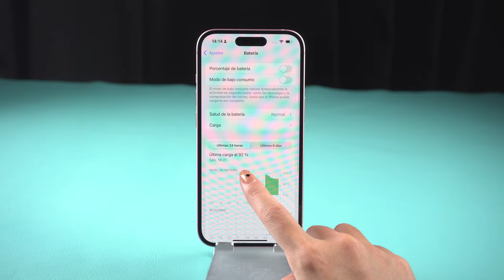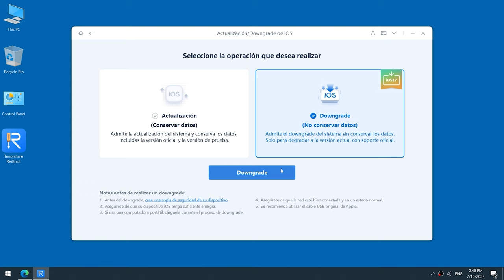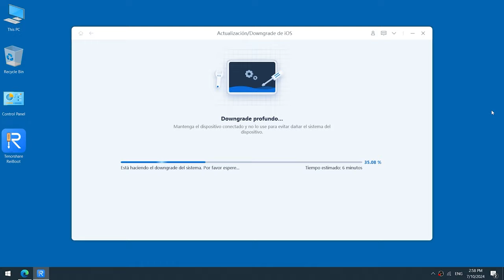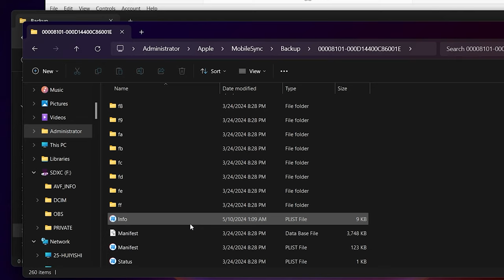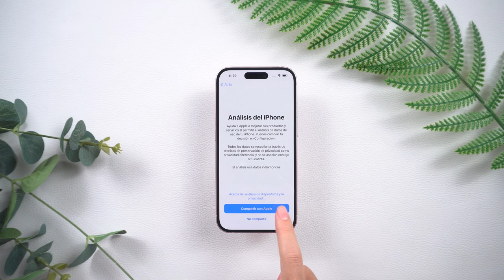Mi iPhone 13/14/15 Se Calienta Mucho tras Actualizar iOS 18 Soluciones faciles y efectivas 2024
👉🏼 Programa n°1 de modo recuperación en iPhone (GRATIS) & reparador de sistema iOS/MacOS

¿Tu iPhone se calienta mucho después de actualizar a iOS 18? En este video, descubre consejos prácticos para mejorar el rendimiento de tu batería y solucionar el problema del calentamiento. ¡No te lo pierdas!

00:00 Introducciones
00:27 Consejo 1: Ajusta el brillo de la pantalla a un nivel más bajo
00:30 Consejo 2: Cerrar Aplicaciones en Segundo Plano
00:35 Consejo 3: Activar Modo de Ahorro de Energía
00:49 Paso 1: Desactivar "Buscar mi iPhone"
01:00 Paso 2: Hacer Copia de Seguridad en iTunes
01:15 Paso 3: Degradar de ios 18 a ios17
02:10 Paso 4: Modificar Archivo de Copia de Seguridad
03:36 Paso 5: Restaurar Copia de Seguridad

💡 *Resumen de cómo solucionar iphne se calienta tras actualizar ios18*
*1. Reducir Brillo*
- Ajusta el brillo de la pantalla a un nivel más bajo.
- **Nota:** Esto ayuda a conservar la energía.
*2. Cerrar Aplicaciones en Segundo Plano*
- Desliza hacia arriba desde la parte inferior (o presiona el botón de inicio) para ver las apps abiertas.
- Cierra las que no estés usando.
- **Nota:** Esto mejora el rendimiento general.
*3. Activar Modo de Ahorro de Energía*
- Ve a "Configuración" - "Batería".
- Activa "Modo de Ahorro de Energía".
- **Nota:** Esto limita algunas funciones para ahorrar batería.
*4. Desactivar "Buscar mi iPhone"*
- Ve a "Configuración" - tu nombre - "Buscar mi iPhone".
- Desactívalo.
- **Nota:** Necesario antes de realizar ciertos procedimientos.
*5. Hacer Copia de Seguridad en iTunes*
- Conecta tu iPhone a la computadora.
- Abre iTunes y selecciona "Respaldar".
- **Nota:** Asegúrate de que la copia sea reciente.
*6. Usar ReiBoot para Degradar*
- Descarga e instala ReiBoot en tu computadora.
- Conecta tu iPhone y abre ReiBoot.
- Haz clic en "Degradar" y sigue las instrucciones.
- **Nota:** Este método es más sencillo y reduce errores.
*7. Modificar Archivo de Copia de Seguridad*
- Accede a %appdata% en el cuadro de diálogo Ejecutar.
- Busca la carpeta de copias de seguridad de Apple.
- Modifica el archivo de información para que sea compatible.
- **Nota:** Hazlo con cuidado para evitar errores.
*8. Restaurar Copia de Seguridad*
- En iTunes, selecciona "Restaurar copia de seguridad".
- Elige la copia modificada y comienza el proceso.
- **Nota:** Tu iPhone se reiniciará automáticamente.